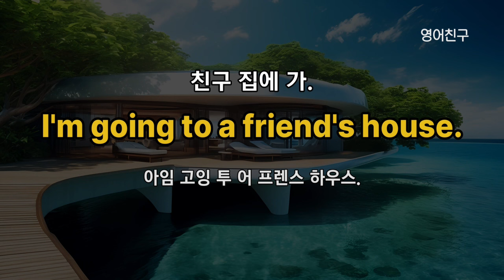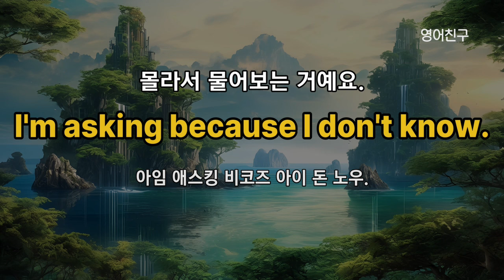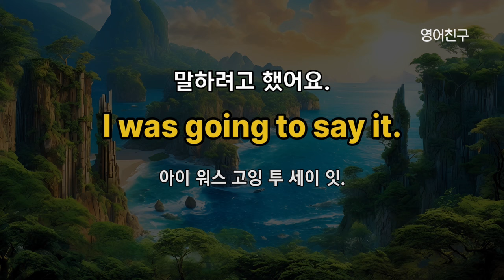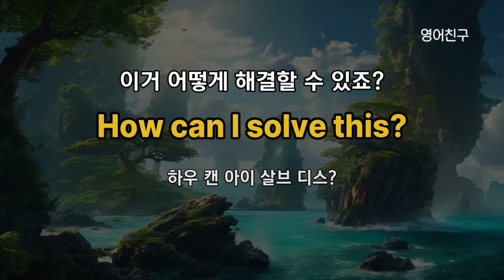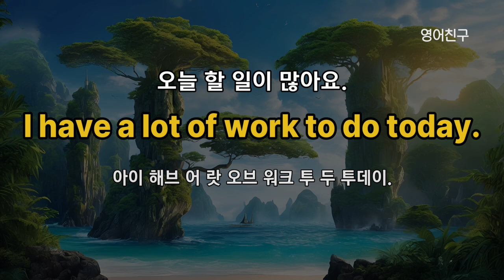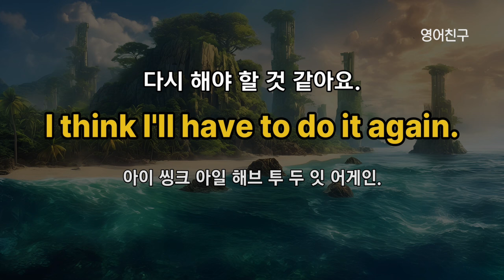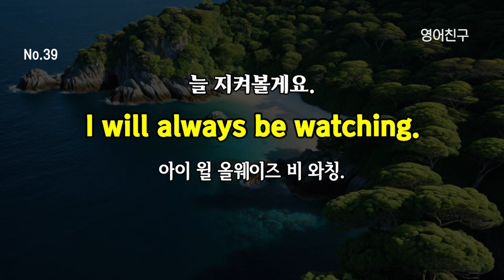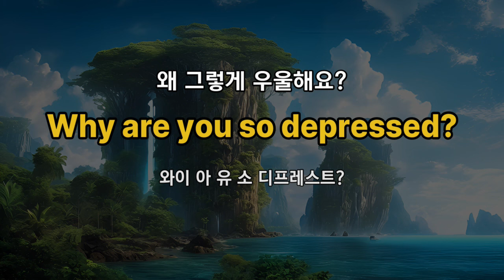#354 영어 쉽게 배우세요 l 영어회화 300문장